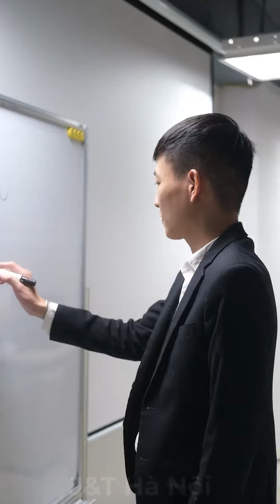Đột Nhập Vào Lớp Học Để Giao Hàng Và Cái Kết Của Anh Shipper J&T Hà Nội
📦 J&T Express - Express Your Online Business